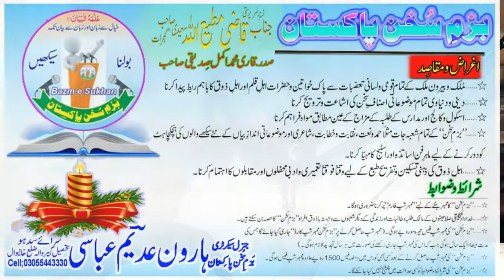Mufti Saeed Arshad || New Kalam 2022 ||مفتی سعید ارشد || Bazm e Sukhan Pakistan